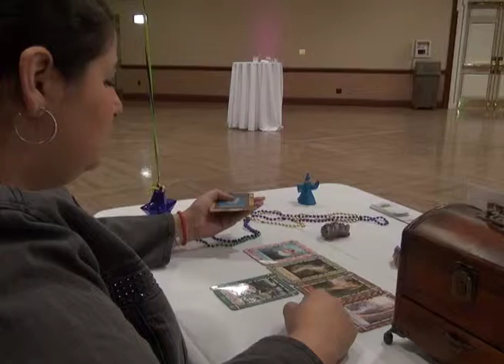MARDI GRAS SOT — AR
{SOT}
[:15]
("I love love love Mardi Gras food...And I also like that it's an educational opportunity as well. My committee and I have to put together a presentation for people to come out and learn more about Mardi Gras, just to appreciate the history behind it.")
[Outcue: 0 ""]

{MORE VO}
THE EVENT ALSO FEATURED A PALM READER, A FORTUNE TELLER AND A PERFORMANCE BY A MEMBER OF THE PACIFIC ISLANDERS DANCE TEAM. THIS WAS THE FIRST YEAR THE IUB CELEBRATED MARDI GRAS AS A STAND-ALONE CELEBRATION. THE FESTIVAL USUALLY COINCIDES WITH ILLINITES.